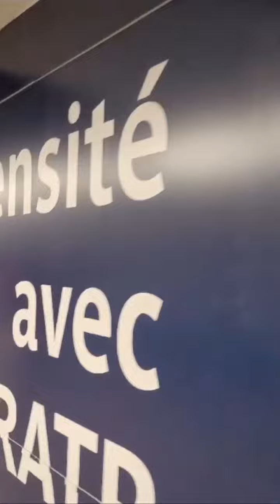BASTIDORES DE IRLANDA E NOVA ZELÂNDIA NA RUGBY WORLD CUP!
🐊🏉 JACAREÍ NA COPA!

💚 Direto de Paris,  o @gabocenamo esteve presente no duelo entre Irlanda e Nova Zelândia. Ele mostrou um pouco dos arredores do estádio e clima de Copa do Mundo.